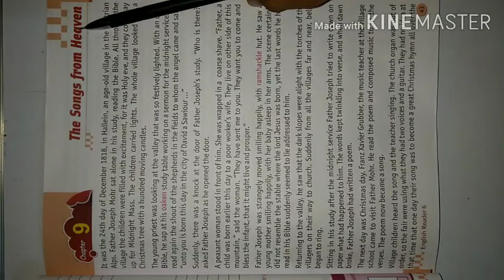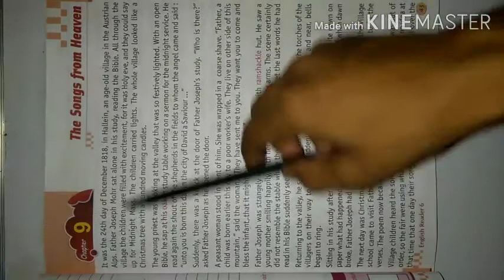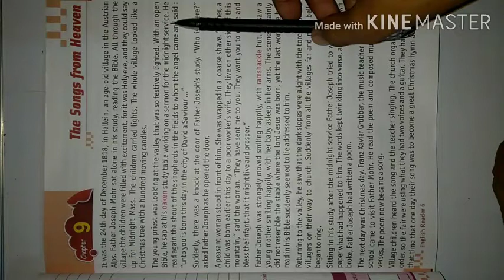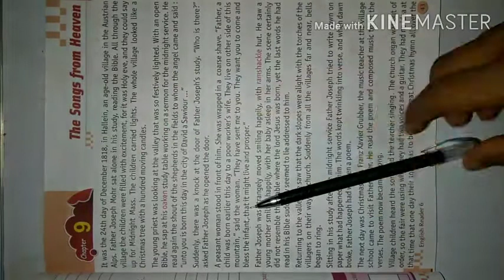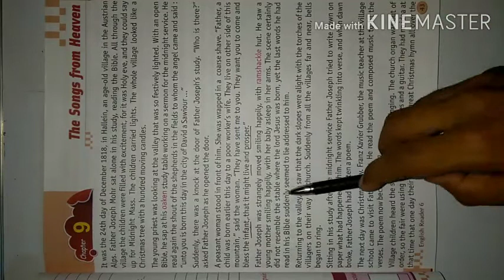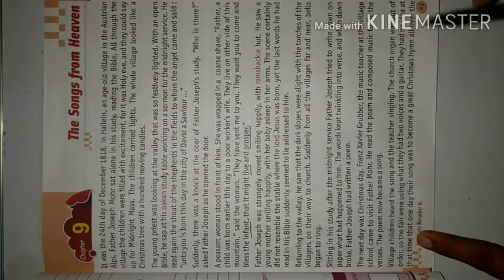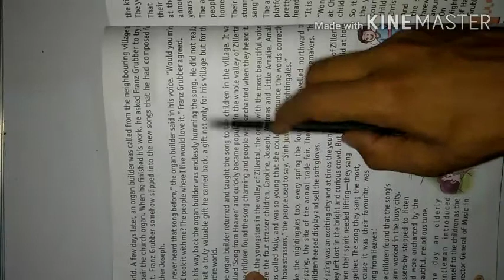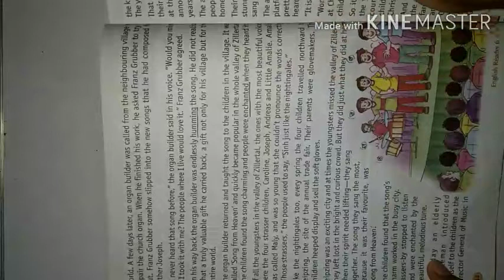The Song From Heaven Class 6 Poem || Part-1